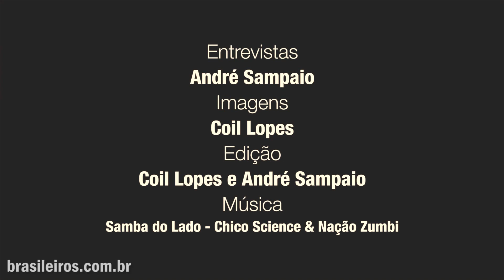Manifestações contra e a favor do impeachment em São Paulo - 31 de julho de 2016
Brasileiros volta às ruas de São Paulo. O movimento dos apoiadores do governo interino de Michel Temer foi fraco. Se na última grande manifestação, em 17 de abril, dia da votação do impeachment na Câmara dos Deputados, a Avenida Paulista foi tomada de canarinhos, nesta o cenário estava bem diferente. Por outro lado, os apoiadores da presidenta Dilma Rousseff chegaram a fechar a Avenida Faria Lima nos dois sentidos.